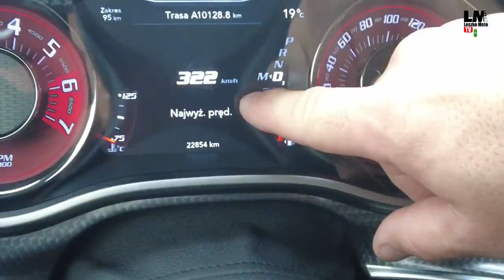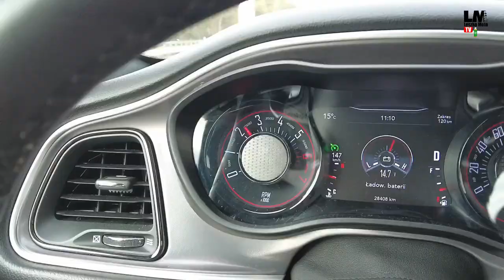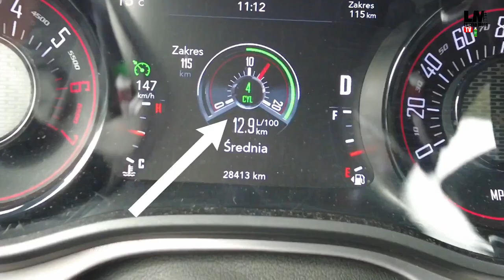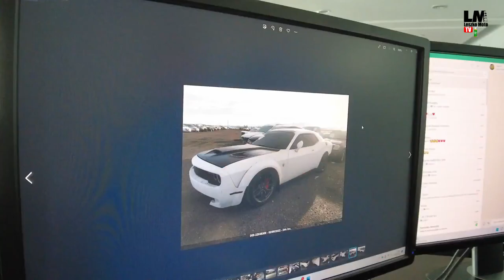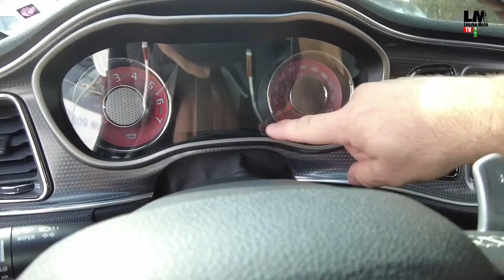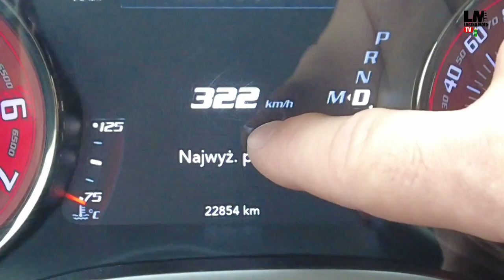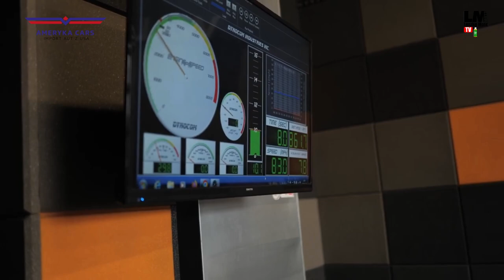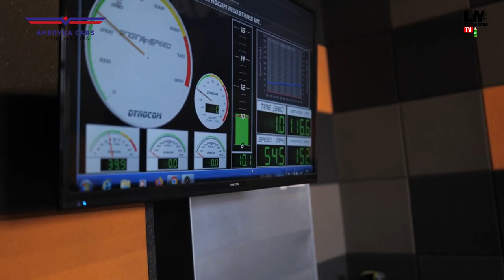PRAWIE 1000KM RWD i 322km/h - Dodge Challenger HELLCAT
pozdrawiam
Grzegorz ;)